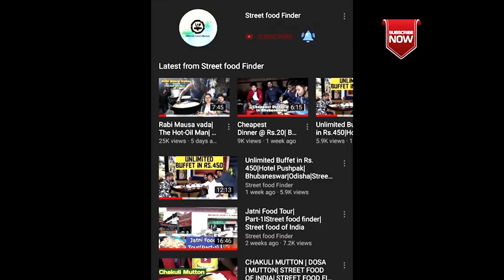Zafran| Food Review | Street Food Finder